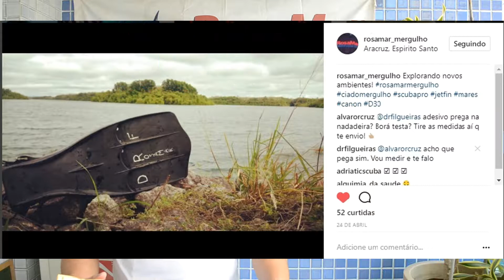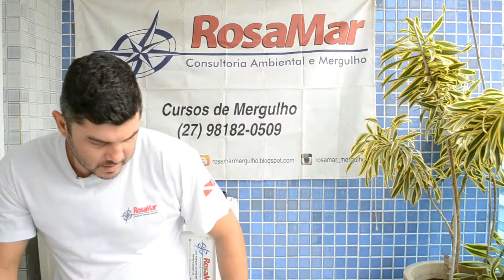Vlog 39 Colando adesivo nadadeira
PARCEIROS
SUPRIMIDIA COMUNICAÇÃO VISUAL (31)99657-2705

MÚSICAS
ADDICT_SOUND_-_Corporate_inspiration__included_full_and_short_version_